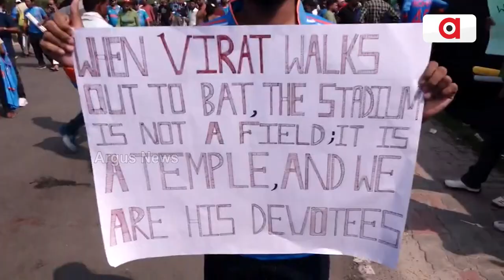ଏକାନା ଷ୍ଟାଡିଅମରେ ଛଅ ଜଣ ଓଡ଼ିଆ ବିରାଟ କୋହଲିଙ୍କ ଫ୍ୟାନ || IndiaVsEngland cricket match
ଲକ୍ଷ୍ନୋରେ ମ୍ୟାଚ ଦେଖିବାକୁ ଏକାନା ଷ୍ଟାଡିଅମରେ ପହଁଞ୍ଚିଛନ୍ତି ଛଅ ଜଣ ଓଡ଼ିଆ ତଥା ବିରାଟ କୋହଲିଙ୍କ ଫ୍ୟାନ । ବିରାଟ ଏହି ମ୍ୟାଚରେ ଶତକ ହାସଲ କରିବେ ଏବଂ ଭାରତ ବିଜୟ ହାସଲ କରିବ ବୋଲି ସେମାନେ ଆଶାବାଦୀ ଅଛନ୍ତି ।